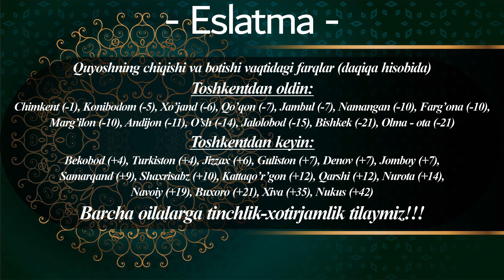13.04.2023 Iftorlik va Saharlik vaqtlari